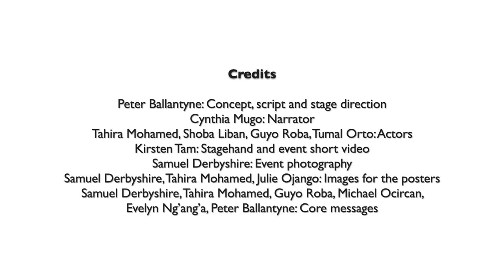Dryland communities managing climate and environmental shocks – response, recovery, resilience.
On 8 September 2023, the Jameel Observatory for Food Security Early Action and partners convened a ‘climate activation actionhub’ session at the Africa Climate Week.

This video is the full recording of the 20-minute travelogue in which community strategies to manage drought are introduced.